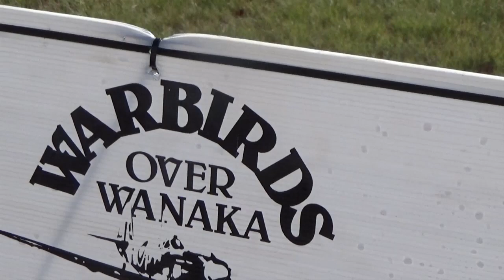Yaks Love you at Warbirds over Wanaka 2024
Just loved this